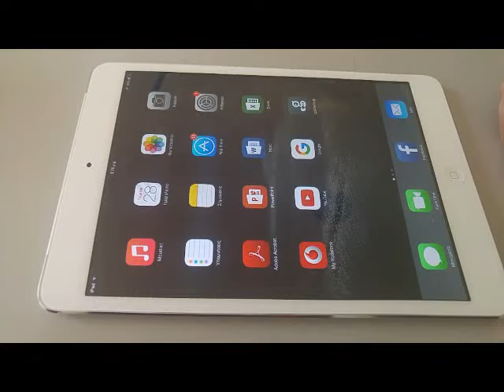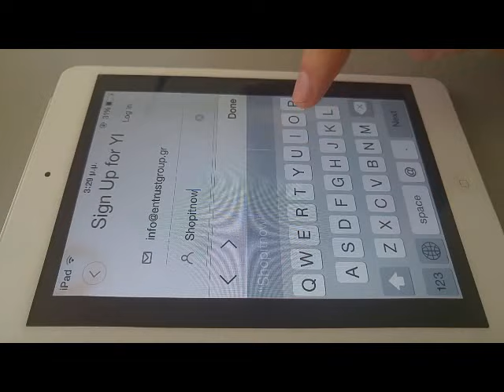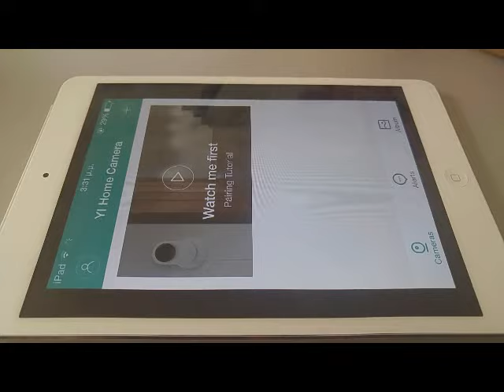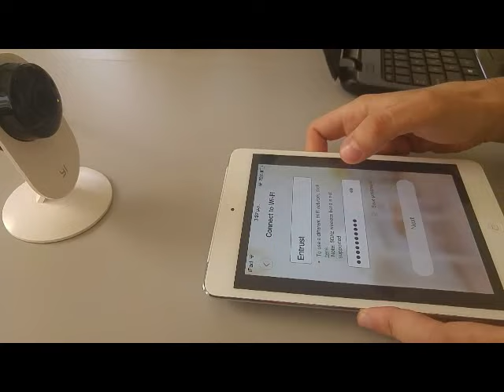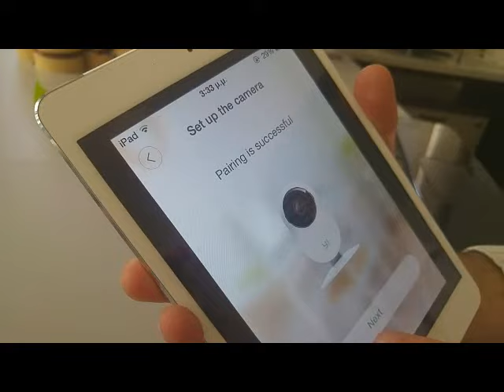shopitnow.gr - Σύνδεση με Yi Home Camera - Original (Ευρωπαϊκή Έκδοση)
Περιγράφεται η σύνδεση της Yi Home Camera -με συσκευές iOS